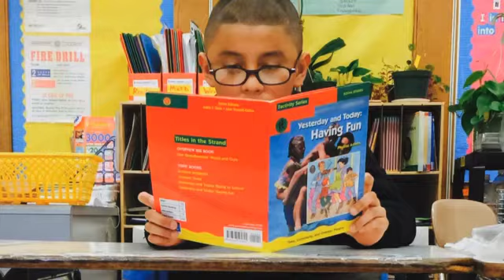Adaptive Design Global 2016 480p version